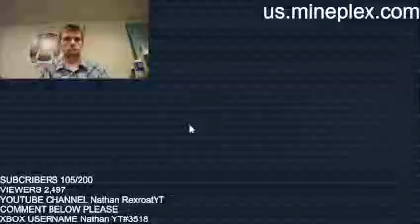playing on us.mineplex.com | 105/200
twiiter rexroat nathan rexroat
instagram nathan rexroat
facebook nathan rexroat
tiktok nathan rexroatYT
youtube channel nathan rexroatYT